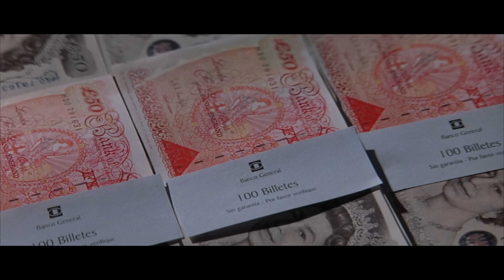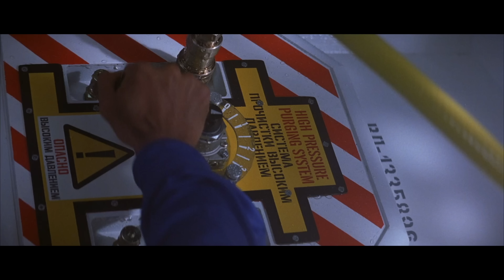The World Is Not Enough (1999). Enough is Enough.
Stam Fine Reviews looks at Michael Apted's 1999 film, The World is Not Enough. James Bond 007 (Pierce Brosnan) falls in love with Elektra King (Sophie Marceau) but there's a 'but.' Also stars Denise Richards as Dr Christmas Jones, Robbie Coltrane, Judi Dench, and Robert Carlyle.
How mid can you go?